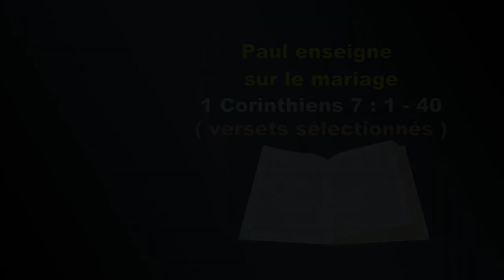Sujet - Paul enseigne sur le mariage - Langue des signes biblique burundaise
Paul enseigne sur le mariage - 1 Corinthiens 7:1-40